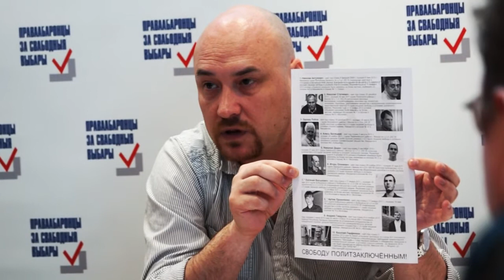Прэс-канферэнцыя прадстаўнікоў кампаніі "Праваабаронцы за свабодныя выбары" 24 сакавіка 2014 года.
"Праваабаронцы за свабодныя выбары" падвялі вынікі кампаніі па выбарах дэпутатаў мясцовых Саветаў 27-га склікання.